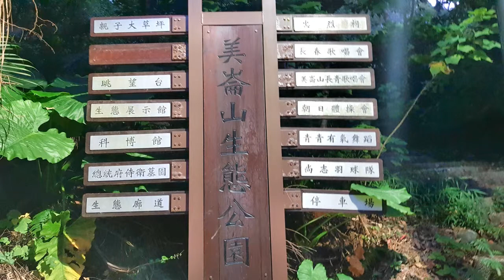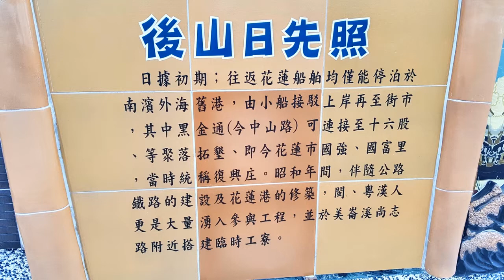花蓮美崙山公園